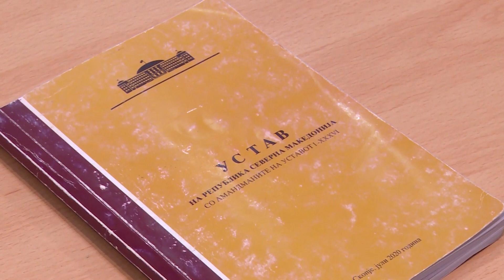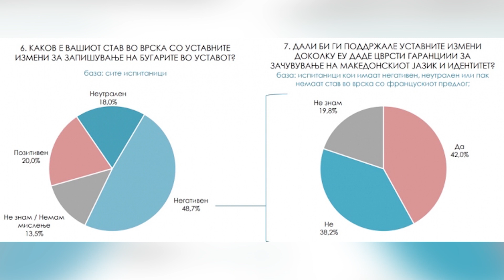Донев:Отпорот на Македонците за отворањето на Уставот е реакција на политиката на Бугарија